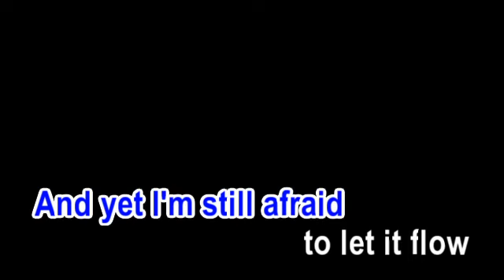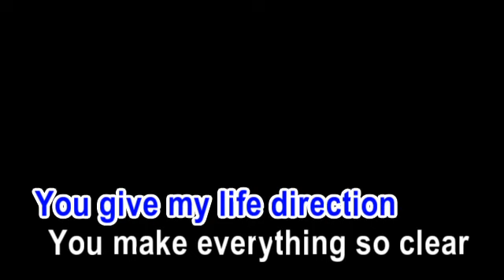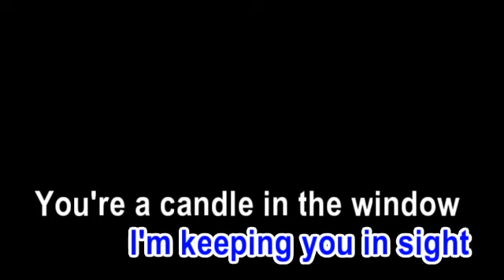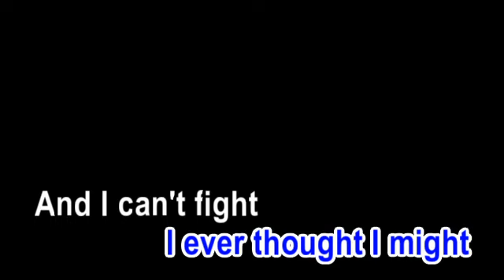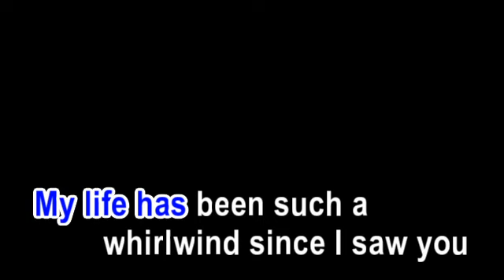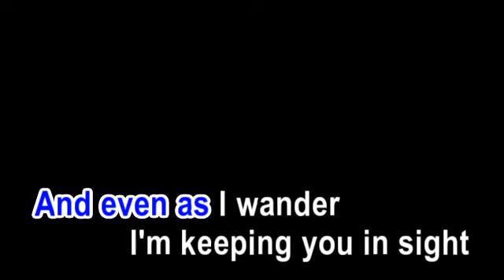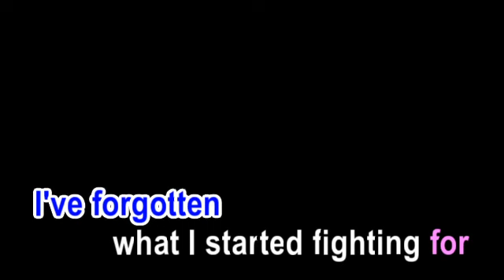REO Speedwagon - Can't Fight This Feeling Lyrics